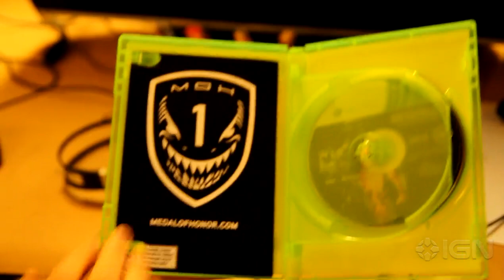Medal of Honor Teased in Battlefield 3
We finally got our review copies of Battlefield 3 on Xbox 360, and found something interesting inside.